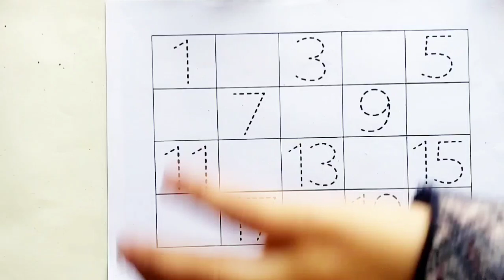123 Number |123 Number Names| 1 To 20 Numbers |123 learning for kids | Counting Numbers, 123 Song,7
123 Number |123 Number Names| 1 To 20 Numbers |123 learning for kids | Counting Numbers, 123 Song,7